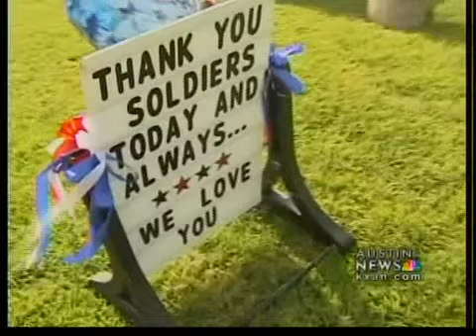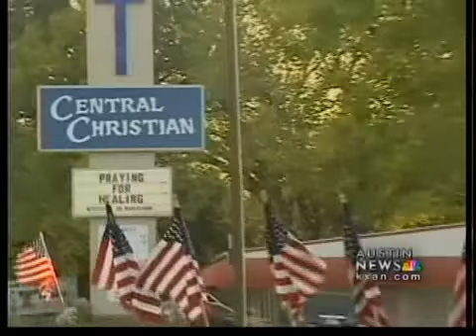Killeen begins to recover from Ft Hood shooting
Perhaps the worst thing about what happened at Fort Hood on Nov. 5 is that it was not the first time the military community there suffered such a fate.